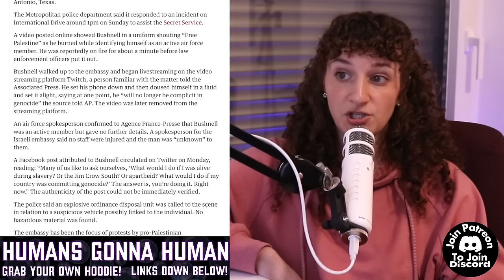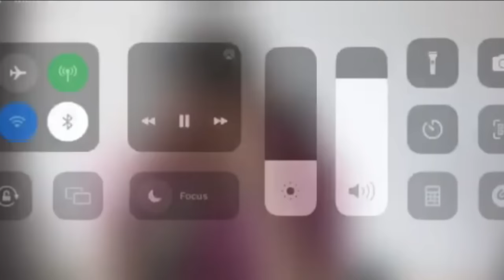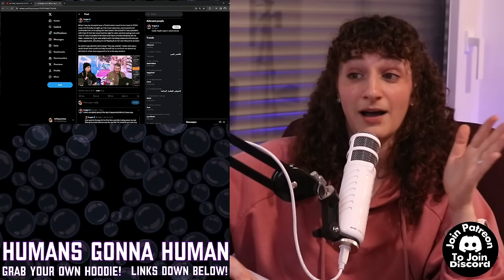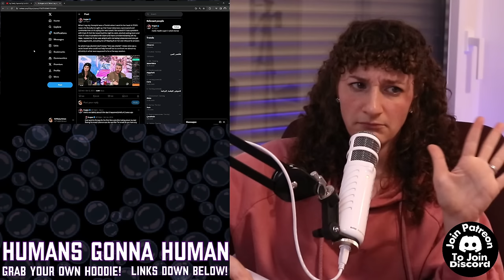Ethan Klein Gets Backlash Over Aaron Bushnell & HE DOESN'T UNDERSTAND WHY!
Aaron Bushnell was my friend. May he never be forgotten

US Airman Aaron Bushnell who fatally set self on fire raised in ‘abusive Christian cult’ said to engage in mind control